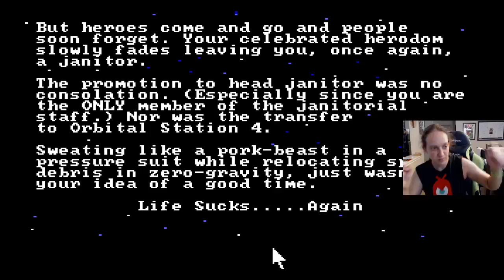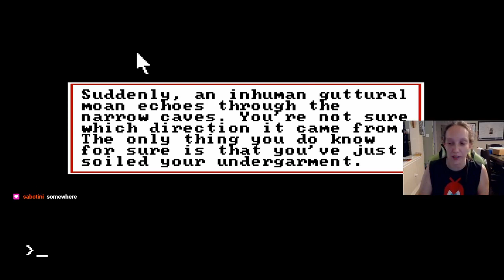8/9/2020 Space Quest 2 Stream: Day 2